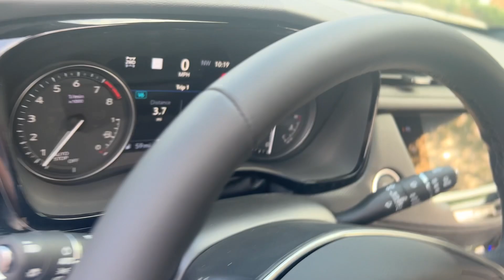2025 Cadillac XT5 Premium Luxury Dublin, Kileville, Amlin, Worthington, Flint OH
New 2025 Cadillac XT5 Premium Luxury available at Cadillac of Dublin located in 4300 West Dublin-Granville Rd, Dublin, OH, 43017. Servicing the Dublin, Kileville, Amlin, Worthington, Flint area.

Get acquainted with the  2025  Cadillac XT5. Control the ride in comfort, safety, and sophisticated refinement in the XT5 Crossover. Its smart technology, innovative design, and understated premium styling defy convention. These are just some of the great options this vehicle comes with: Heated Steering Wheel
, Head-Up Display, Wireless Apple Carplay®/Android Auto®, Wireless Charging Station, Moonroof, Heated Driver Seat, Navigation System, Keyless Entry, Rear Camera Mirror, Power Liftgate. Be safe. Be smart. Feel fantastic. Drive the XT5 Crossover.